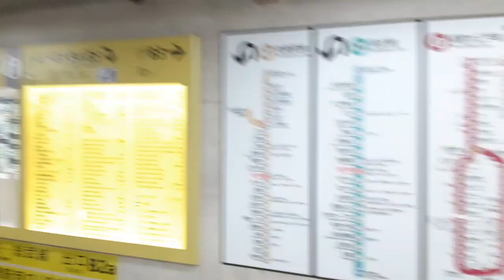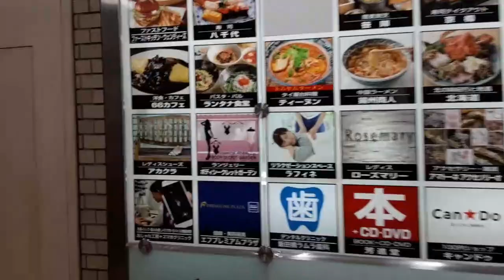メトロ有楽町線からTVACへのアクセス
メトロ有楽町線からTVAC（東京ボランティア・市民活動センター）へのアクセスです。